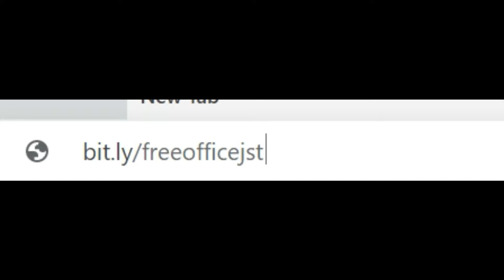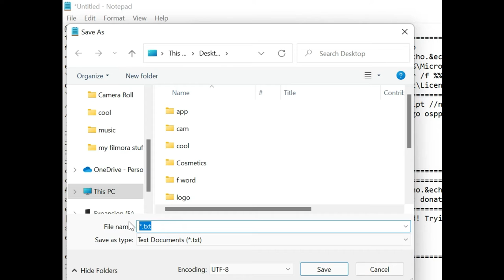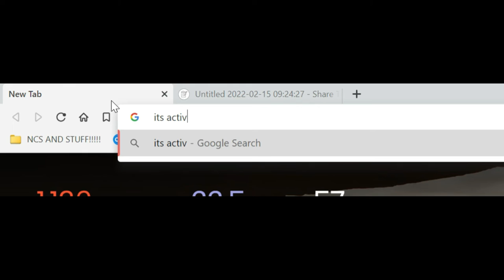HOW TO GET MICROSOFT OFFICE FOR FREE!